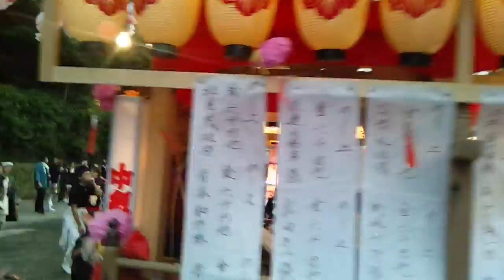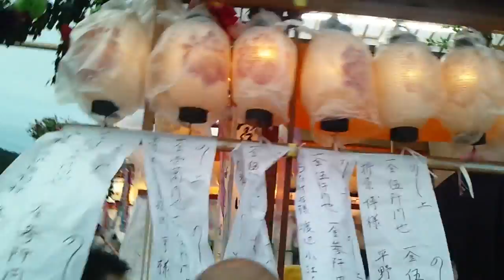2015年10月11日 南房総市丸山町宮下の祭礼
4台の屋台が集合！